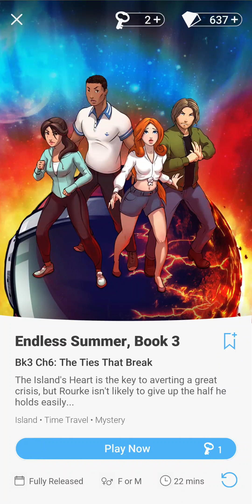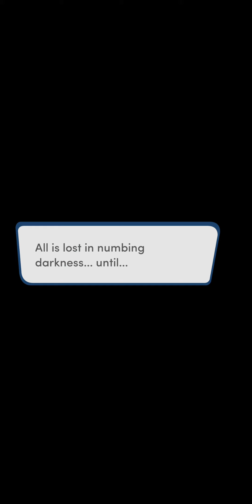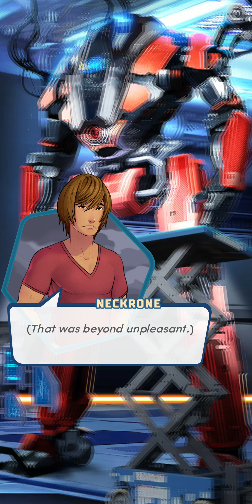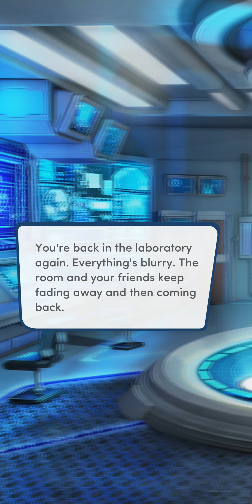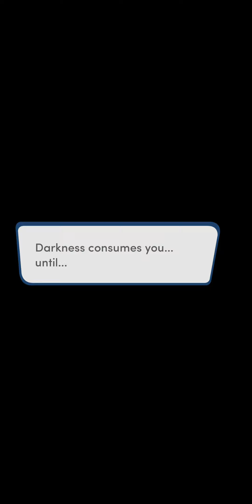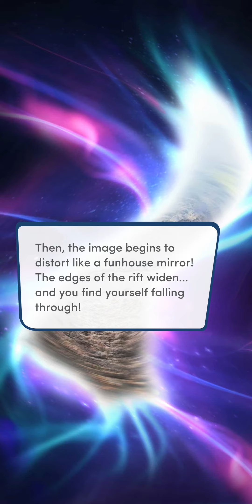Choices: Endless Summer, Book 3 - Act 7, Chapter 6 | ♂️ Male MC | 😡 WRONG Choices (No Diamonds)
Choices: Stories You Play - Endless Summer, Book 3

Act 7, Chapter 6: The Ties That Break
The Island's Heart is the key to averting a great crisis, but Rourke isn't likely to give up the half he holds easily...

Gender: Male
Personality: Makes Wrong Choices
Love Interest: None